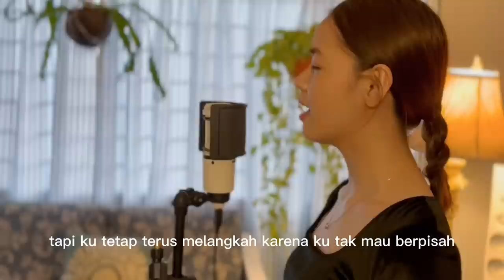Semata Karenamu - Fanzi Ruji & Tracie Sinidol (Dewi Remaja 2022)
Title | Semata Karenamu
Original Artiste | @mariogklauofficial